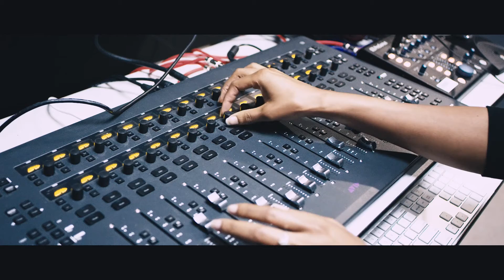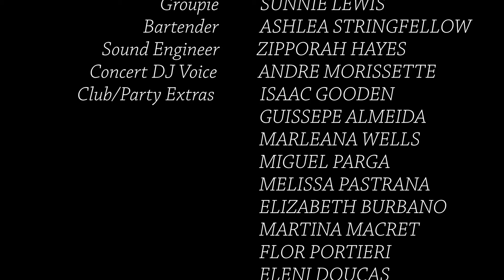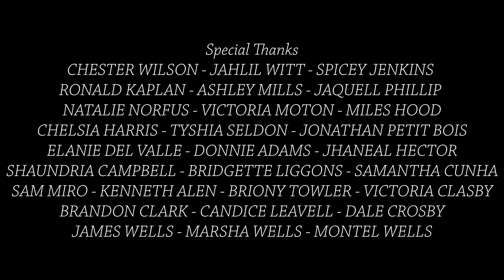Essentials of Quinn & John | Short Film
Drama: Essentials of Quinn & John Short Film

Created Directed & Edited By: Marcus Lorenzo

Starring:

🚀 Tools and services I recommend:

Need video editing or videos made?

Artlist, where I get the music I use in my videos

A special thank you to Topaz Jones for creating incredible pieces of music that can be used in this short film.

Topaz Jones Info:

Song Name:
Topaz Jones - Motion Sickness